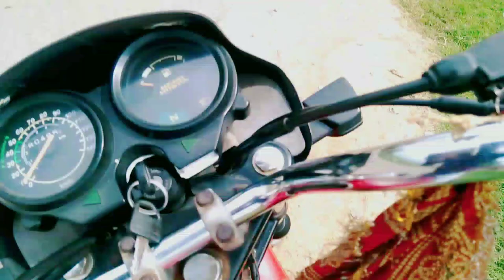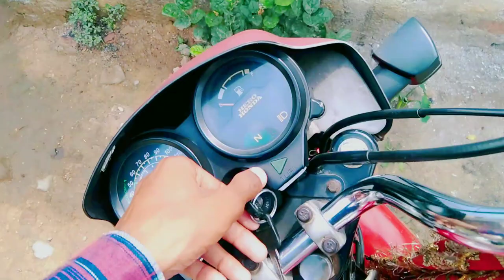Jharkhand Gomia Famous Idli Recipe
Your Queries-
idli recipe
idli  sambar recipe
idli batter recipe
idli jharkhand blog
idli sambar
idli dal recipe
idli sambar recipe in tamil
idli chutney recipe
idli food lovers tv
jharkhand idli recipe
jharkhand idli man
idli dosa khaenge Jharkhand Mein bus jaenge
Jharkhand ka famous idli
idli sambhar recipe